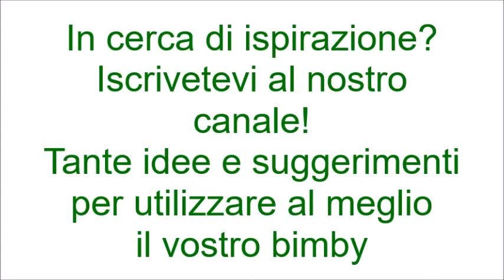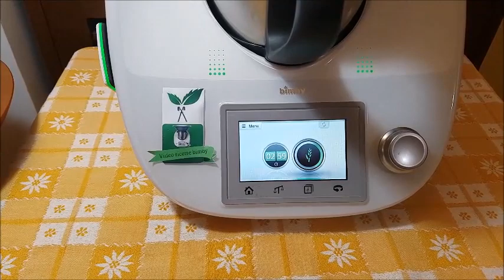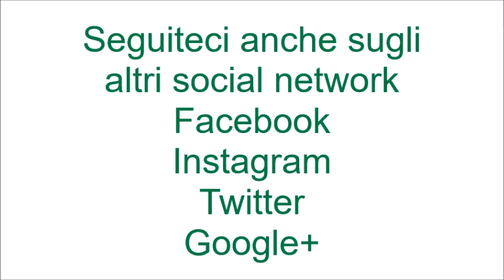Panini croccanti per bimby TM6 TM5 TM31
Ingredienti:
600 g di farina di semola di grano duro
340 g di acqua
10 g di sale (2 cucchiaini)
½ cubetto di lievito
2 cucchiai di olio extra vergine di oliva